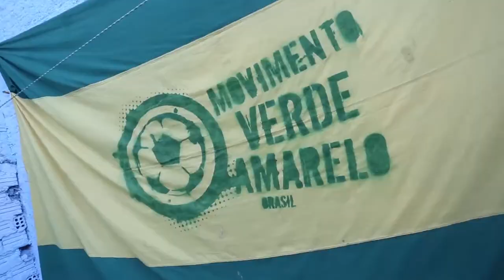Rio Grande, um estado de todas as nações - Episódio 04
Confira nossa série "Rio Grande, um estado de todas as nações", nesse quarto episódio Brasil e Paraguai.

Canal oficial do governo gaúcho.

Siga também nossos perfis no twitter @governo_rs, no facebook @GovernodoRS e no portal do governo